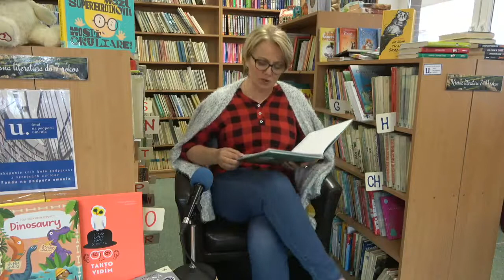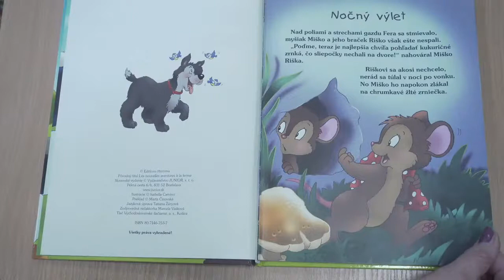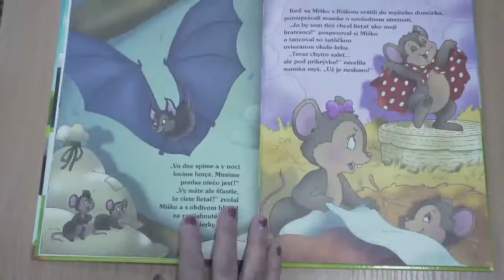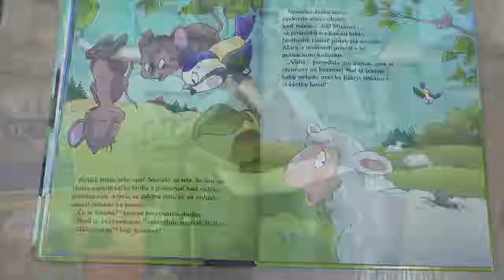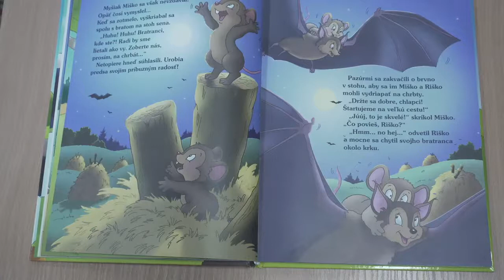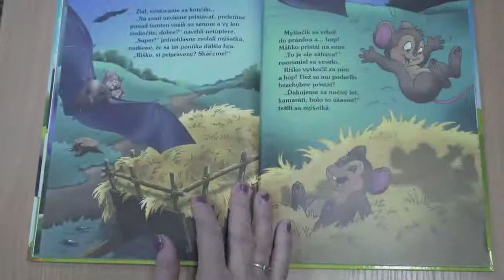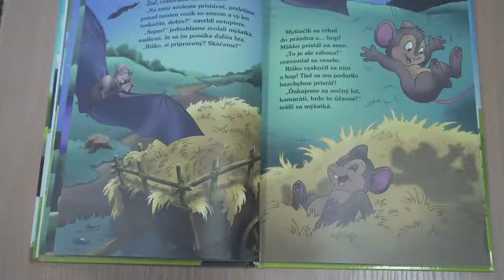Dobrodružstvá z dvora veselého gazdu Fera - Nočný výlet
Milé deti
Srdečne Vás pozdravujeme z Mestskej knižnice v Hriňovej, kde sme si pre Vás pripravili rozprávkové čítanie.
V mesiaci apríl si môžete na YouTube kanáli MSKS Hriňová vypočuť rozprávky z kníh, ktoré máme aj v našej knižnici.
Ak sa Vám naše čítanie bude páčiť, nakreslite rozprávkové postavičky z rozprávky a svoje kresby pošlite do mestskej knižnice.
1.4.21 - Ako sa Kubko a Maťko s medveďom skamarátili
 3.4.21 - Dobrodružstvá z dvora veselého gazdu Fera - Poľovačka na pytliaka
5.4.21 - Ako Kubko s Maťko učili kukučku kukať
 7.4.21 - Dobrodružstvá z dvora veselého gazdu Fera - Cirkusové kúsky
9.4.21 - O hlúpej žene - Pavol Dobšinský - Ondrej Sliacky
11.4.21 - Dobrodružstvá z dvora veselého gazdu Fera - Nočný výlet
13.4.21 - Zverinec na siedmom poschodí - Pes na siedmom poschodí
15.4.21 - Dobrodružstvá z dvora veselého gazdu Fera - Mačiatka v nebezpečenstve